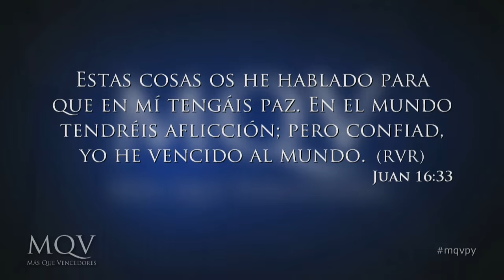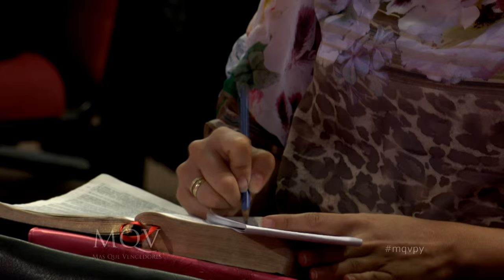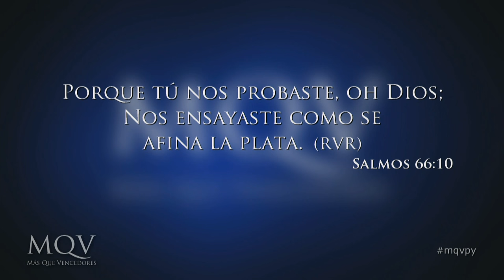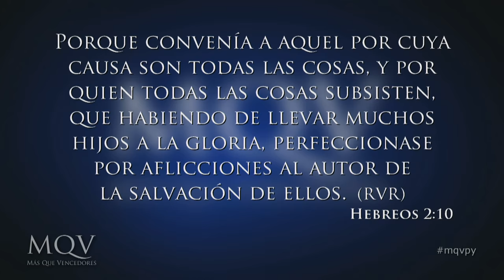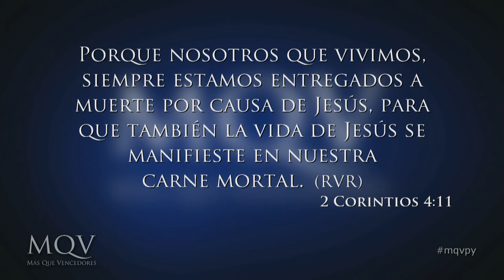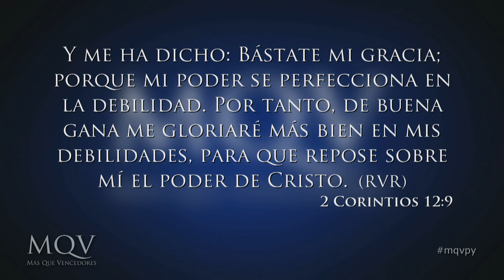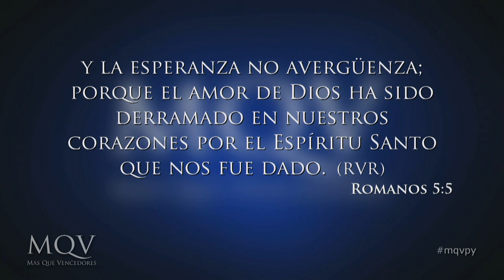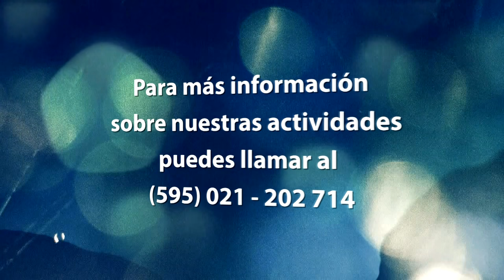TV022 Prédica del Pastor Emilio Agüero - ¿Por qué Dios permite que suframos?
prédica del 14-02-16 emitida el 21-02-16 por el Canal 13